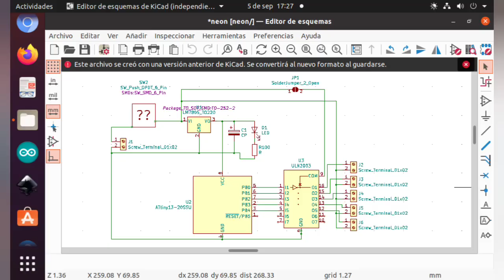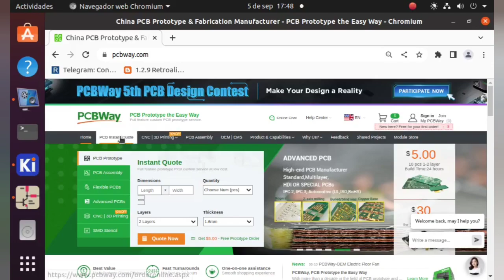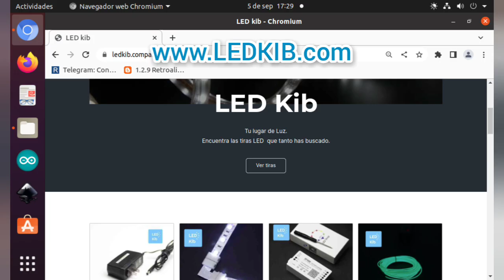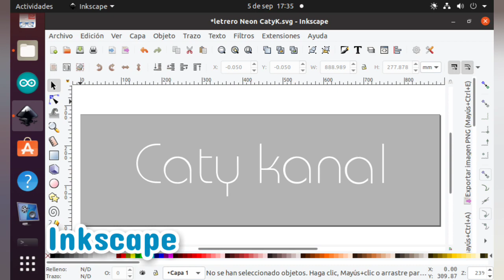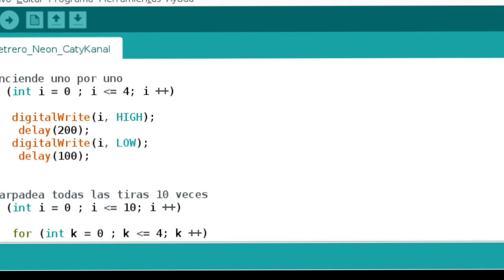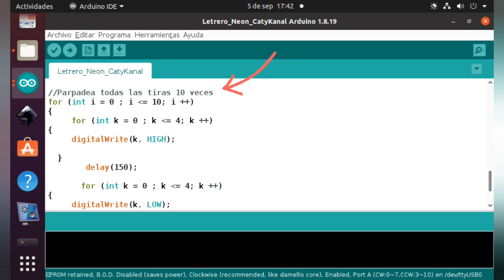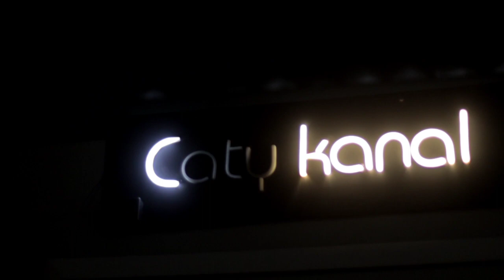Tira Led Neón en letrero luminoso con efecto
La tira led neón es ideal para poder fabricar letreros luminosos ya que es llamativa y que mejor si tiene un efecto.

Vídeo hecho gracias a PCBWAY, mi socio de pcbs de alta calidad.

❤️ PCBWay- Primeras 10 piezas gratis

En esta ocasión realice el letrero sobre MDF  y está pintado en color negro para que tenga un toque elegante, puedes hacer las formas que imagines gracias a la flexibilidad de la tira.

💫 PCBWAY